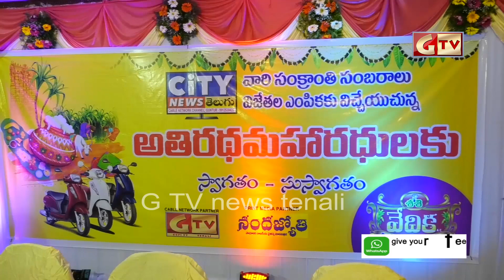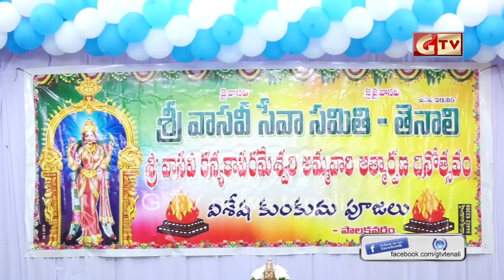TENALI GTV NEWS 27/01/2020